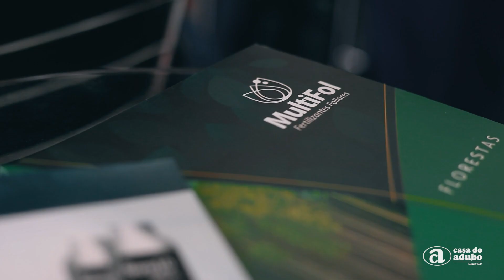Casa do Adubo Expoforest 2023